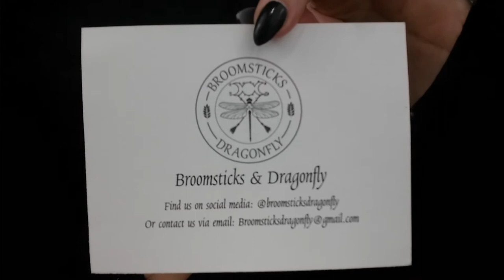Day 280 | Broomsticks & Dragonfly Box!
Where to find Broomsticks & Dragonfly

Just Me!

Vegan Life!

Wendy Darlings Witchery!

Are you a vegan and cruelty free brand? I’d love to work with you!

Send Owls To:

Seminary, MS 39479